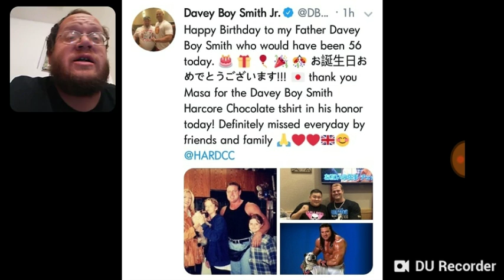Davey Boy Smith Jr On His Dads Birthday - DTMP Wrestling Talk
Send Fan Mail To
20 West Blue Bird Lane